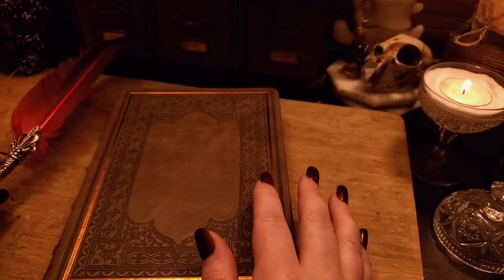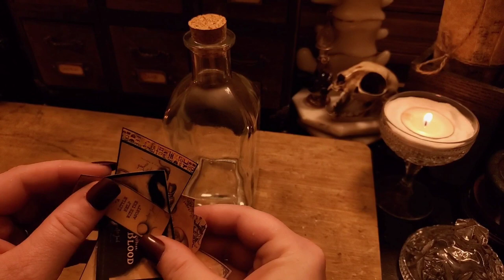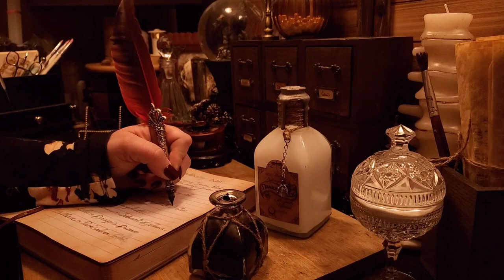Preparing a Dragon Milk Potion | Apothecary ASMR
Today, I'll be making a Dragon Milk potion in my cozy cottage in the forest.